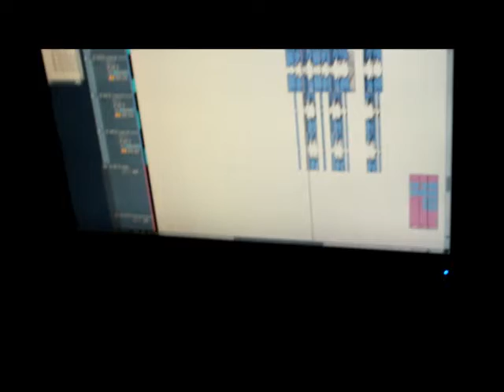A Memorable Day Studio Recording NEW EP 2012 (part3)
We finally finished : )